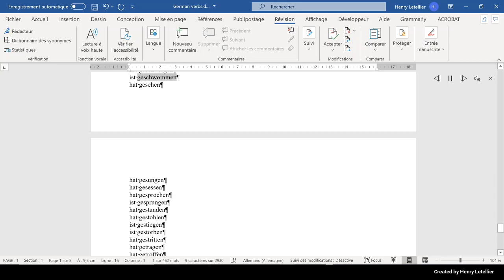hat gesehen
This is the Microsoft Hedda voice that is reading the word hat gesehen